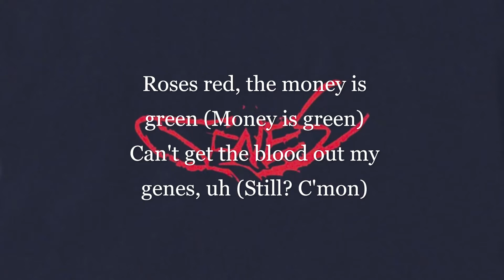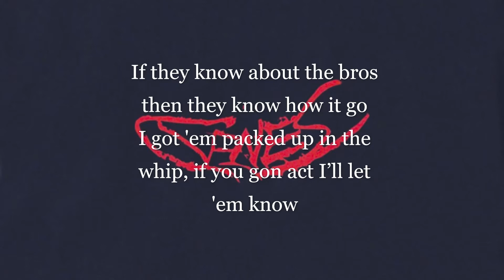Genes - Jon Keith (Lyric Video)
About the artist: Jon Keith is a Hip-Hop and R&B artist originally from southeast San Diego, California. Jon was born to loving parents in a faith-based home and remembers having an affinity for country music.